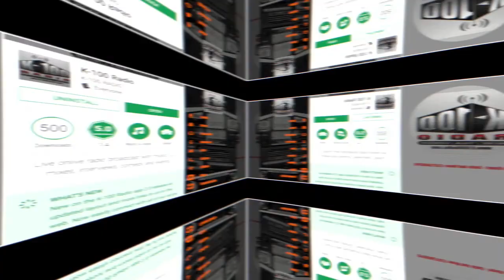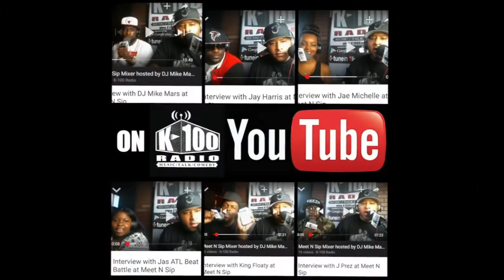Direct Line Interview with Daylyte Johnson on K-100 Radio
Check out the Direct Line Interview with Daylyte Johnson on K-100 Radio.